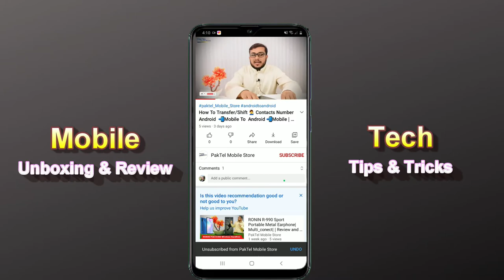W26 vs W26+ || W26plussmartwatch ||which is best || best apple watch clone 😍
Chipset: MTK2502D
Size: 44*38*10.7mm
Case Material: Zinc Alloy
Strap: 44mm(changeable fruit straps)
Charger: Magnetic pin charger
Screen: 1.75 inch HD IPS, 320*385pexils
Battery: 280MAH Large-capacity lithium polymer battery
Touch Screen: 2.5D curved Capacitive full touch screen
Bluetooth Push: SMS, WeChat, Email, Facebook news and other APP notifications reminder
Heart Rate Monitor: Heart rate monitor, monitor your heartbeat 24 hours
ECG: Analysis of ecg data
Pedometer: Exercise steps, calorie consumption, exercise mileage record
Sedentary Reminder: It's time to get moving and change your unhealthy lifestyle
Sleep Monitor: Record and analyze your sleep status scientifically and quantitatively
Find Phone: Anti - loss reminder. Two - way search
Bluetooth Music: Control music playback on your phone
Calling: support Bluetooth calls with Speaker and Microphone
Bluetooth Version: 4.0

w26+

Main features of the product: Support Bluetooth call, body temperature, heart rate, ECG, blood pressure, step measurement, fruit size 6, can change 44mm specification strap, smart cellular style menu, Jiugongge menu, IP68 waterproof, rotary button，Key rotation control。 Platform mtk2502d Product modeling: W26+ smart Watch Reference size of complete machine: surface diameter 44 * 38 * 10.7mm Machine weight: 50g Case: Alloy Strap: changeable fruit 44mm strap Charging mode: magnetic suction charging Color: black Main screen: 1.75 HD IPS, 320 * 385 Touch screen: 2.5D fox face capacitive full fit touch screen Bluetooth push: SMS, wechat, QQ news and other client information timely reminder Heart rate monitoring: heart rate monitoring, all day monitoring your heart rate ECG: ECG data analysis Pedometer: exercise meter, calorie consumption, exercise mileage record Sedentary reminder: it's time to get up and exercise and change unhealthy lifestyle Sleep monitoring: objectively, scientifically and quantitatively record and analyze your sleep status Search for mobile phone function: anti loss reminder. Two way search Bluetooth music playing: control the music playing of mobile phone Call reminder: support Bluetooth function and version: 3.0, 4.0 support Bluetooth call Battery Specification and capacity: 280mah polymer lithium battery Vibration motor: support Multi language pack: Chinese, traditional, English, German, Spain, Italy, French, Portuguese (Portugal), Portuguese (Brazil), Russian, Indonesian, Malay, polish, Vietnamese, Hebrew, Arabic, Persian, Thai, Burmese, Turkish, Japanese, Korean Other functions: alarm clock, calendar, stopwatch, computer